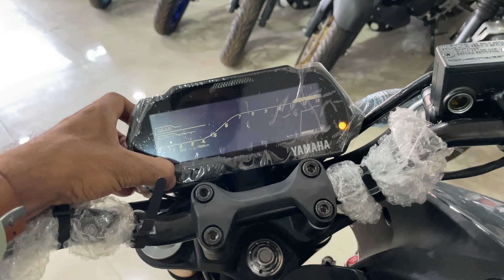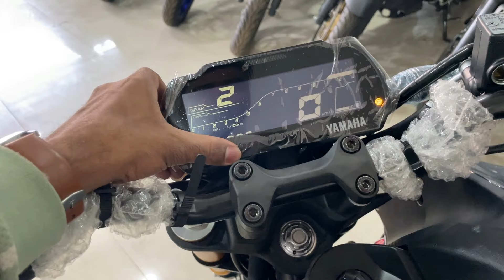New Model 2024 Yamaha MT-15 Version 2.0 BS6 Finance EMI Document 😱|Down Payment✔️|Easy Loan Details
ew Model 2024 Yamaha MT-15 Version 2.0 BS6 Finance EMI Document 😱|Down Payment✔️|Easy Loan Details

 / the_sameer_vlogs

Chin mount
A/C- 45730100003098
IFSC- BARB0MOWAXX